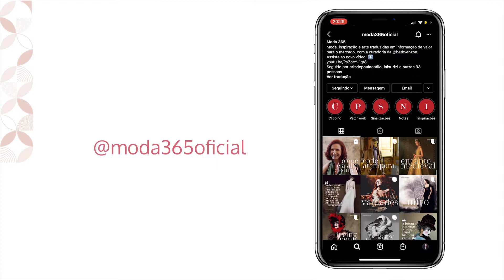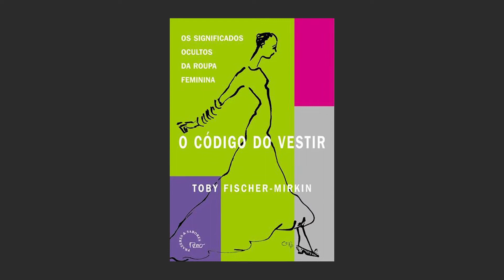A História das Cores - Episódio 1: Vermelho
A especialista em coloração pessoal Luciana Ulrich, fundadora da Studio Immagine, convida a professora de história da moda Beth Venzon para contar a história das cores nessa série superespecial com quatro capítulos.

Arte, moda, cultura, psicologia... é tanta coisa envolvida na história das cores que só vendo para acreditar. O vermelho, por exemplo, que já foi sinal de nobreza, hoje reaparece com tudo nesse mundo pandêmico. Quer saber o porquê? Assista e, se gostar, compartilhe e ative o nosso sininho para ser avisado sobre os próximos episódios.